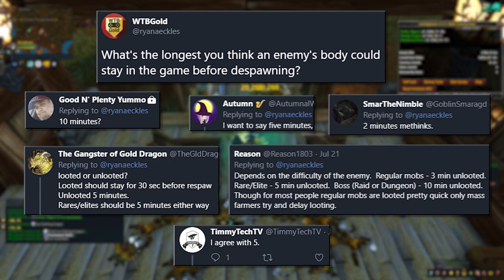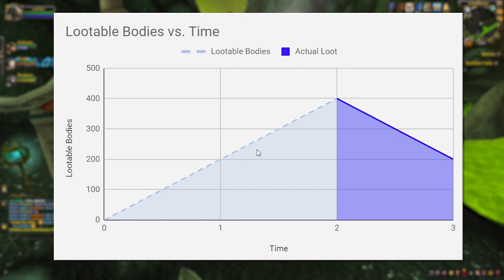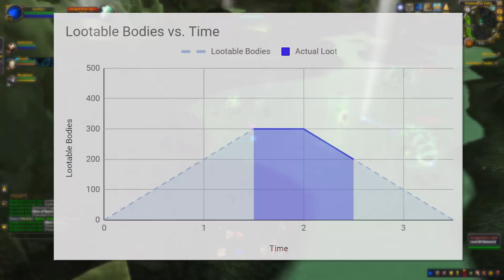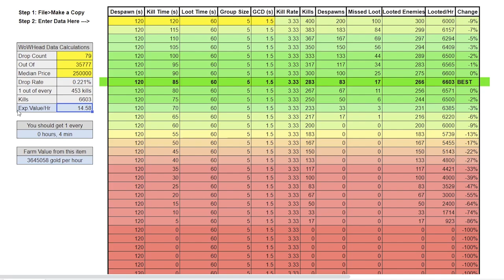YOU'RE FARMING WRONG! Maximize Your 5-man Group Farm Efficiency in WoW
Today we're taking a loot at maximizing 5-man group farm efficiency in WoW. Most groups run 2 minutes on / 1 minute off, but is that the best? If so why? What other factors matter? This video is all about answering those questions for the new-to-advanced players, so enjoy!
I also made a spreadsheet that shows how you can use these answers for glorious legplate and other transmog farming, primal fire farming, and bfa mount farming. It's pretty slick. The formatting was fun. :)

Add me!